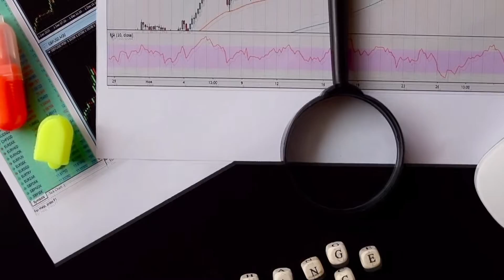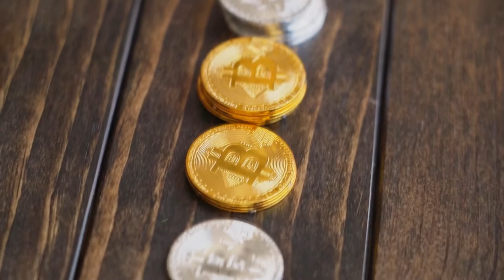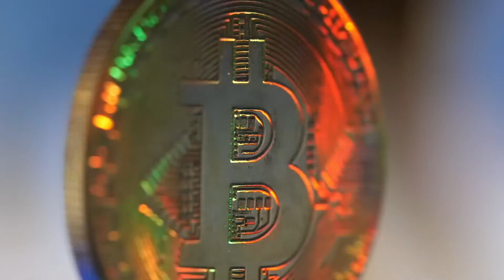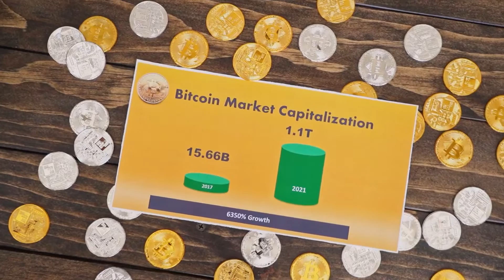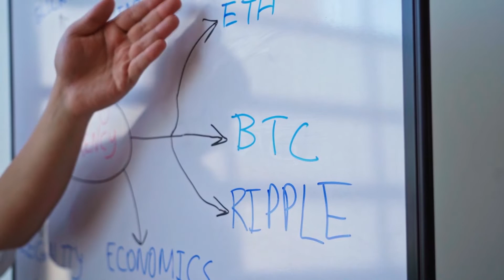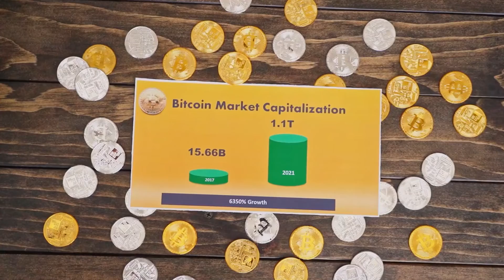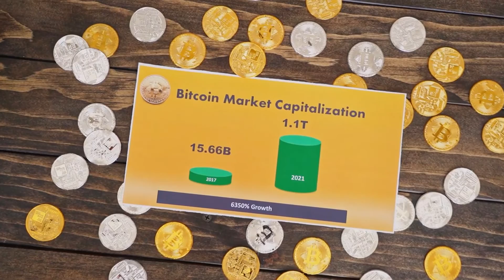WARNING! from Elon Musk to Cardano Coin Holders. Cardano Price Prediction 2022